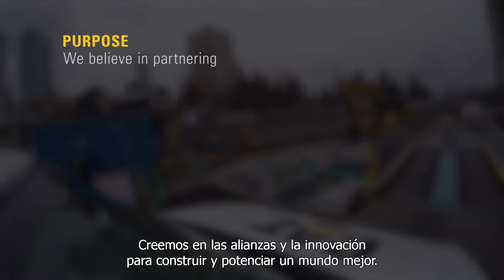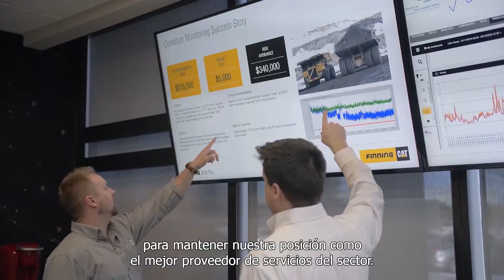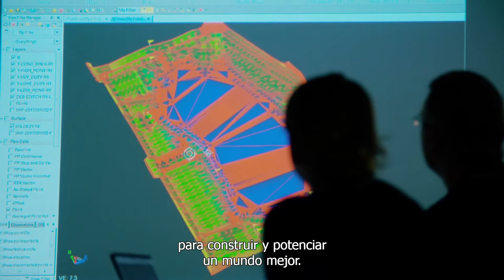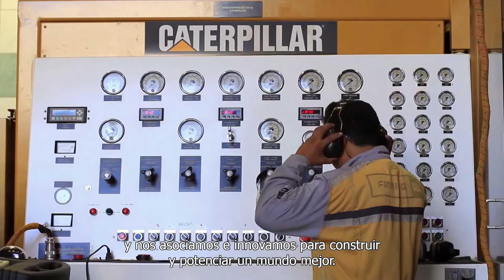Somos Finning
Somos Finning, el mayor distribuidor Cat en el mundo, con 18.000 clientes a nivel global. Por más de 85 años, hemos vendido, arrendado y reparado equipos y motores Cat.
Creemos en las alianzas y la innovación para construir y potenciar un mundo mejor.  Aprovechando nuestra experiencia y conocimientos globales, somos un socio de confianza para transformar el desempeño de nuestros clientes.